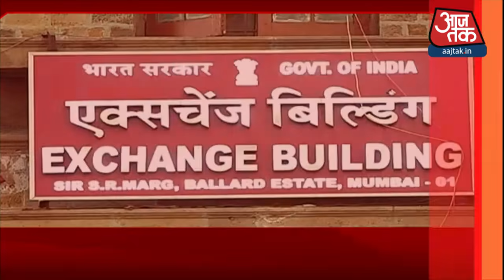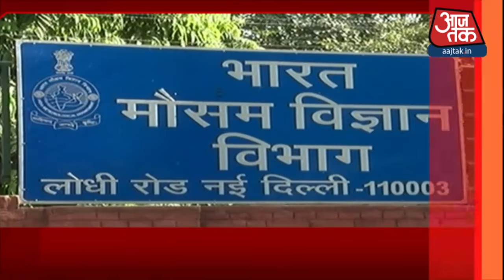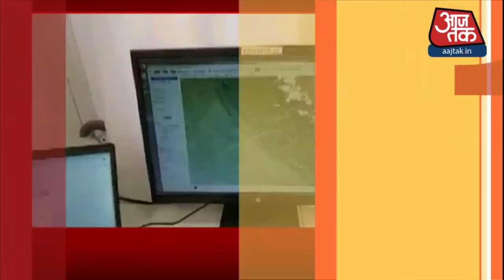देश-दुनिया की अभी तक की 100 बड़ी खबर | Speed News Hindi | Top 100 News | Shatak Aaj Tak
Bharti Singh और उनके हसबेंड Haarsh को 4 दिसंबर तक न्यायिक हिरासत में रखा गया है. अब दोनों की अर्जी पर सुनवाई सोमवार को होगी जिसके बाद ये पता चलेगा कि भारती सिंह को आगे राहत मिलेगी या नहीं.आजतक के साथ देखिये देश-विदेश की सभी महत्वपूर्ण और बड़ी खबरें | Watch the latest Hindi news Live on the World's Most Subscribed News Channel on YouTube.